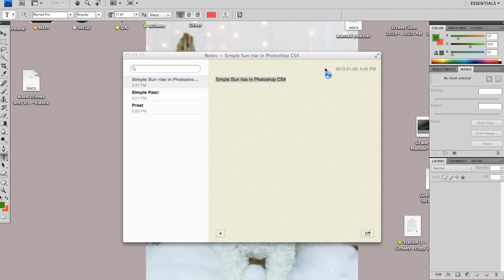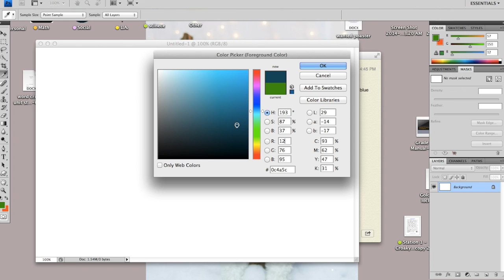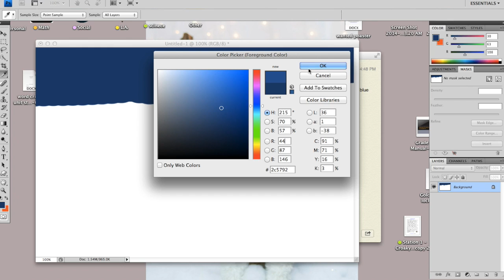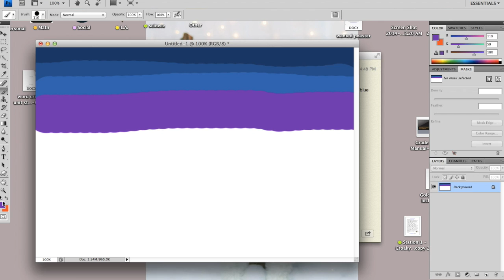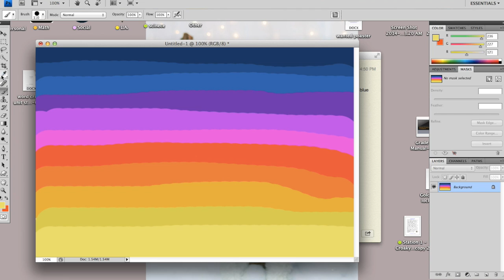Sunrise in Photoshop CS4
Here is a sunrise for Zauha Mufti! Music: Best Day of my Life by American Authors